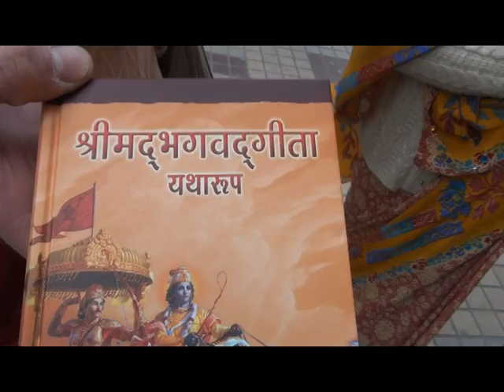From Russia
At Nehru Place New Delhi